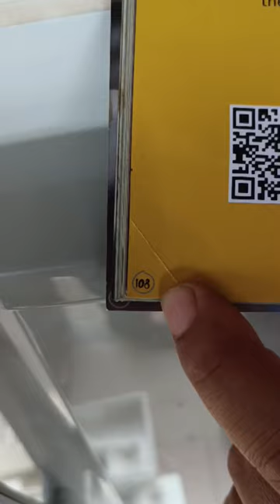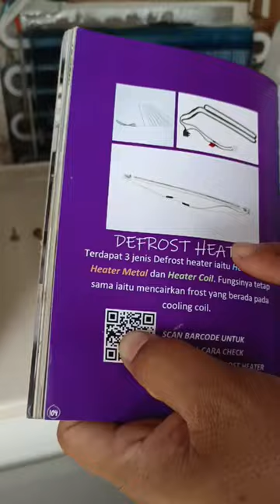PETI SEJUK TOSHIBA HIDUP TAPI TAK SEJUK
Hai..Video kali ini saya nak kongsikan kepada anda cara menyelesaikan masalah peti sejuk jenama Toshiba, hidup tapi tak sejuk..mudah je..Jom tonton dan kongsikan video tutorial ni.